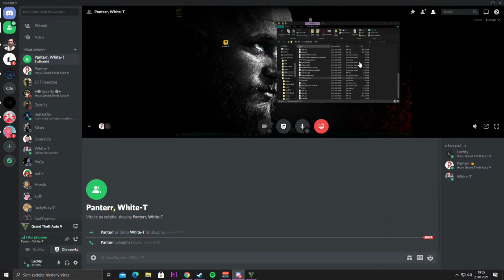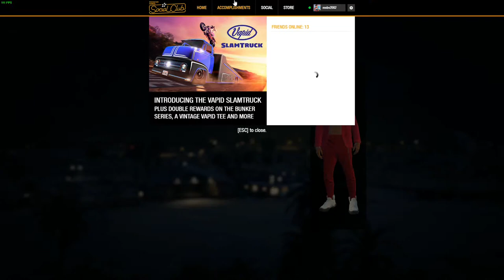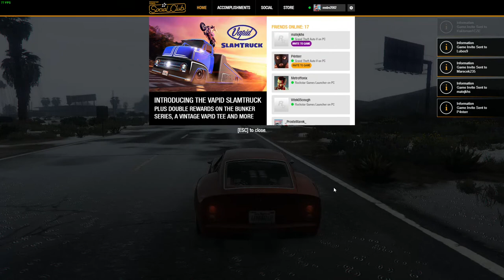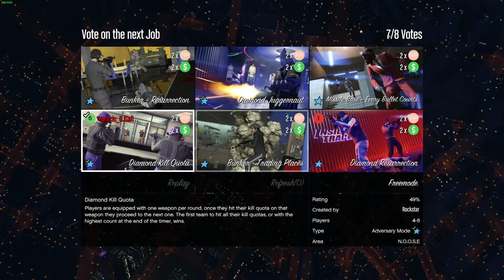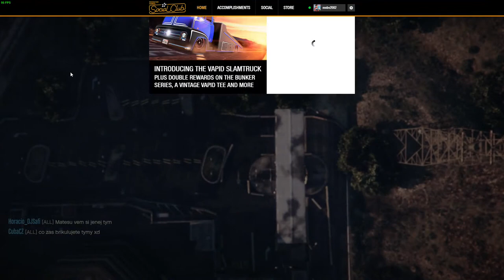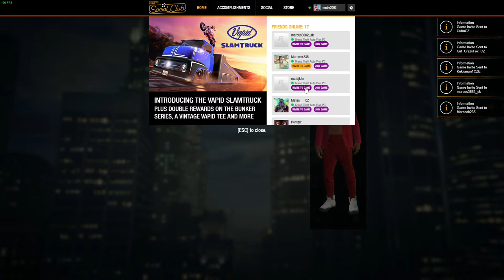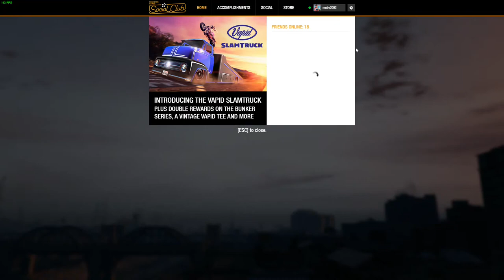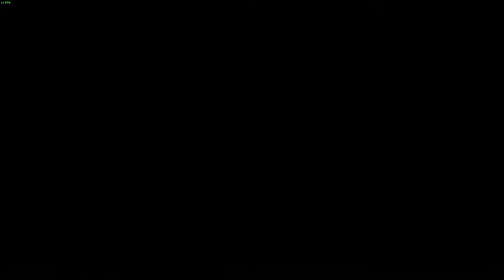VYDĚLÁVÁNÍ PENĚZ V GTA ONLINE S VÁMI w/PNTR, fikus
GTA 5 nick: mnbv2002
Mám tolik peněz z jednoho důvodu. GTA 5 hraju přes 6 let tak jsem si za tu dobu nějaký ten peníz našetřil + jsme hrál rok potom co na PS3 přestaly vycházet updaty tak jsem neměl za co utrácet doufám, že to chápete :D